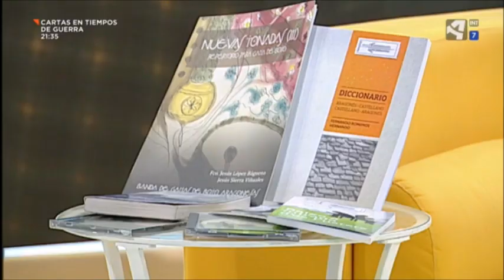Jesús Sierra en Aragón TV - MUSICA EN ARAGONES | ❤️AR💛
🎤 Entrevista en Aragón en abierto a Jesús Sierra🎤
🎵 Canta Lindongo-lindango, canción en aragonés chistabín 🎵

Actuación en directo en Aragón en abierto, el diya 19/09/2018
Aragón en Abierto: programa de Aragón TV

Lindongo-lindango
Guitarra y voz: Jesús Sierra